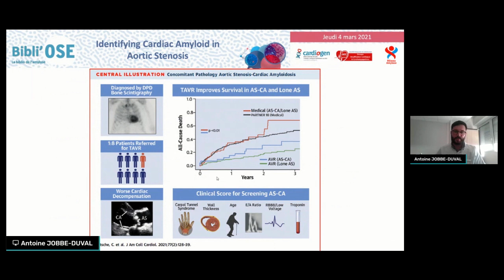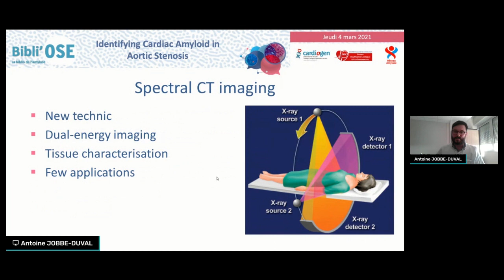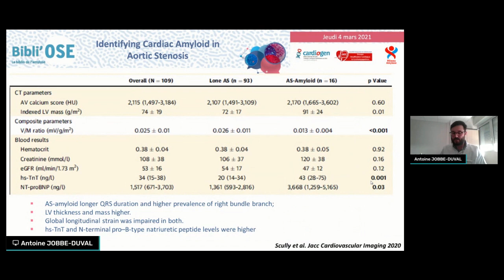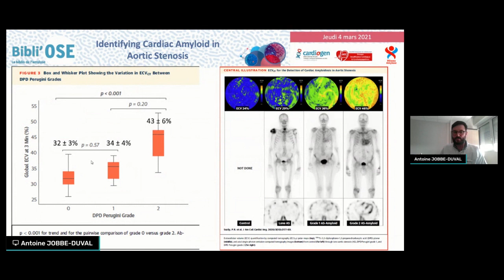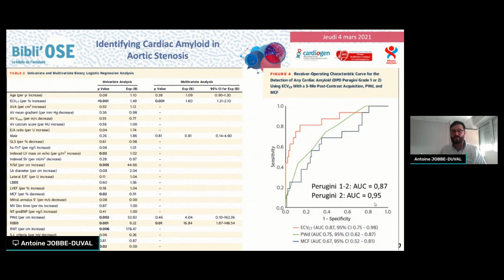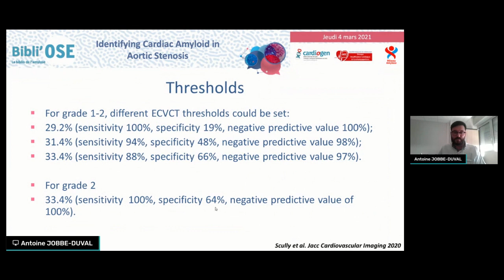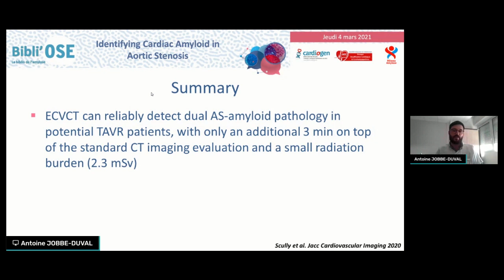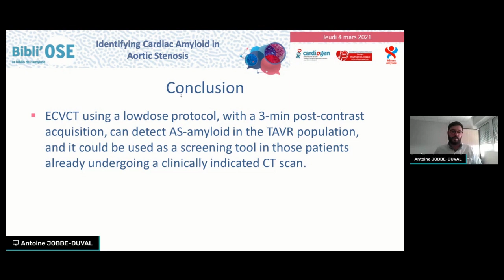Bibli'OSE : Amylose cardiaque dans la sténose aortique, JOBBE-DUVAL A; Scully PR_JACC_33354901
Le Dr Antoine JOBBE-DUVAL de Bron commente lors de cette Bibli'OSE l'article ""Identifying Cardiac Amyloid in Aortic Stenosis: ECV Quantification by CT in TAVR Patients"".
JACC Cardiovasc Imaging. 2020 Oct;13(10):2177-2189. doi: 10.1016/j.jcmg.2020.05.029. Epub 2020 Aug 5. PMID: 32771574. La discussion est commentée par le Dr Héloïse PRIGENT de Paris, Pr Patricia REANT de Bordeaux, Dr Pierre TROISFONTAINES  de Liège Belgique, Dr Jean-Christophe EICHER de Dijon, Dr Antoine JOBBE-DUVAL de Bron, Dr Olivier LAIREZ de Toulouse, Pr Thibaud DAMY de Créteil